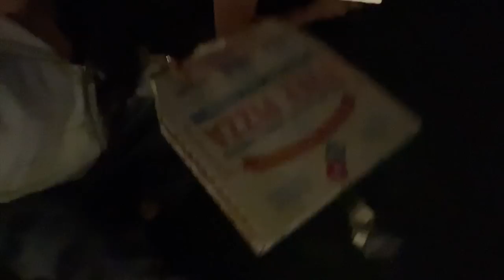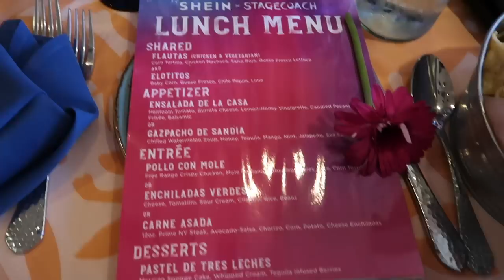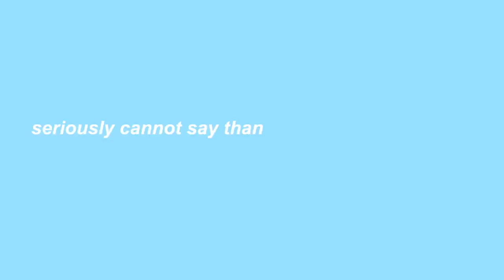we skipped school to go to STAGECOACH in PALM SPRINGS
Thank you SHEIN for Sponsoring this Video and bringing me to Stagecoach!

xx,
caro!